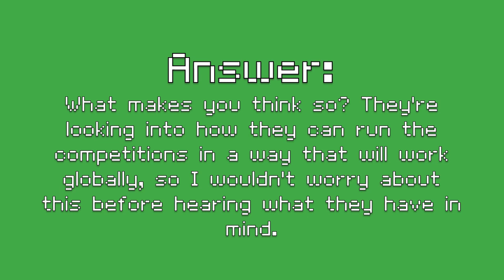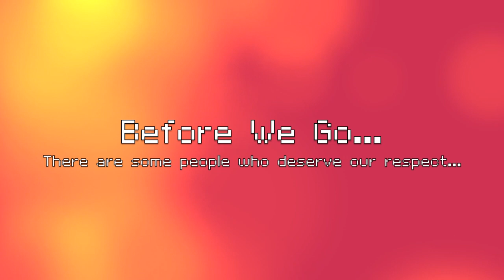GO! - Habbo Merge.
Countdown Here We Come! GO! (GET ON) THE HABBO MERGE. Video made for the final pixel press to let others know the merge is coming, and that it's for the best. Check it out, experimented with some different stuff in this video like changing slides to the beat of the song! ;)

Lufthansa. (HABBO AU)